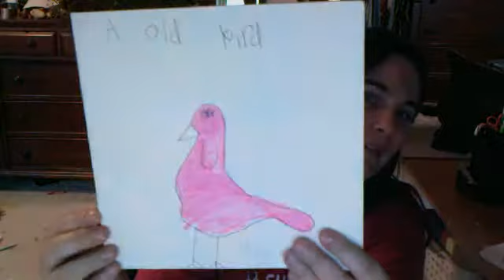An Old Bird by "Elizabeth"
Here is a story my 8 year old wrote. My children write a lot of books, but this one... I had to share. Side Note: I do not condone gun use. Despite my uber-awesome sword collection preserved for the zombie apocalypse, we have no guns in the house. Just saying.